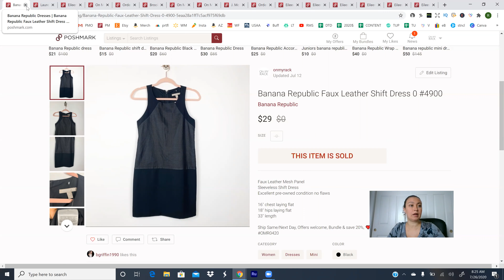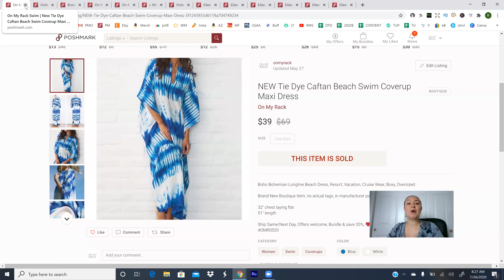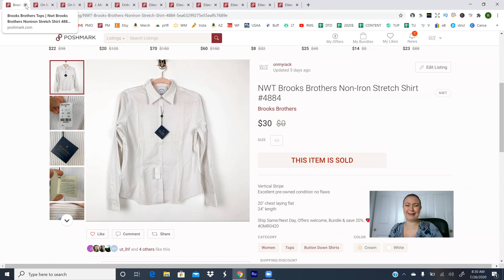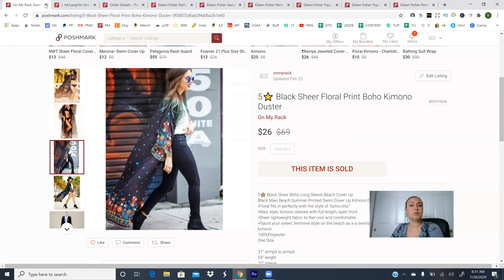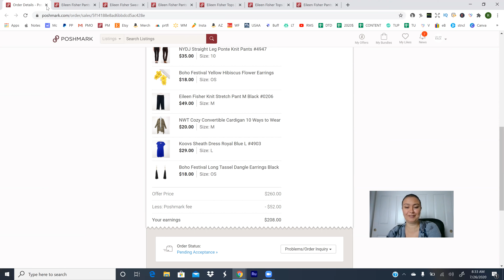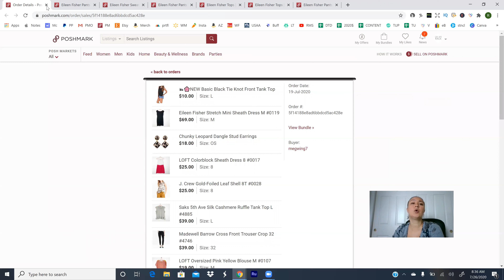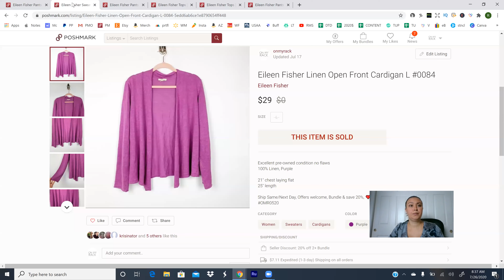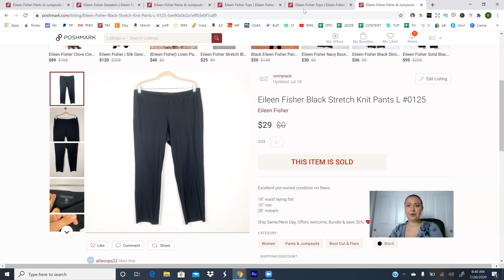10+ TOP SALES | $700 Day| WHAT SOLD ON POSHMARK THIS WEEK | 7/12-25, 2020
Everything a reseller needs is right here!  I’ve put together tons of helpful reseller resources, discounts, recommendations, tools, videos, and FREE stuff in my FREE guide - Get it totally FREE now

Attention Viewers!  I didn't mention this in the video but right now I have a bundle available in my Academy that offers ALL of my courses and ALL of my digital downloads or just $20. This is the lowest price I have ever offered or will ever offer. I just want my information available to as many people as possible, and still make a little money in the process. You can get the Best Value Bundle